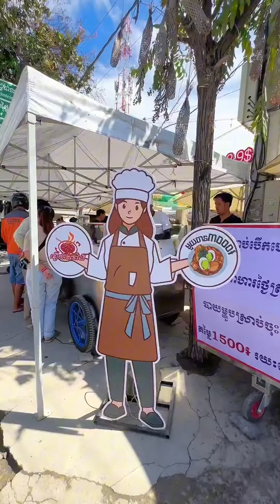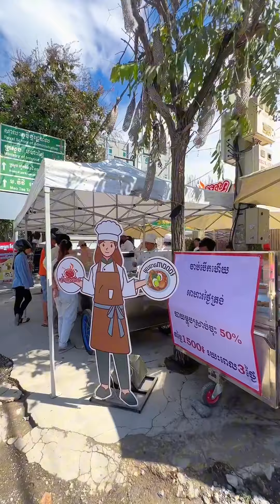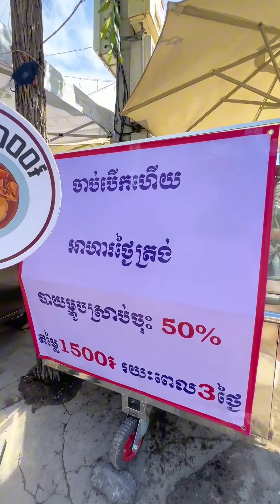ម្ហូប ១៥០០៛ គ្រប់មុខ នឿយ៉ាងកៅលី - เนื้อย่างเกาหลี សាខាបឹងត្របែក - ម្ហូបខ្មែរគ្រប់មុខ - Mr Srong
ម្ហូប ១៥០០៛ គ្រប់មុខ នឿយ៉ាងកៅលី - เนื้อย่างเกาหลี សាខាបឹងត្របែក - ម្ហូបខ្មែរគ្រប់មុខ ម្ហូបស្រាប់ - khmer food - Mr Srong

ម្ហូប ១៥០០៛ គ្រប់មុខមានអារម្មណ៏ថាដូចត្រឡប់ទៅកាលពី 10ឆ្នាំមុន 👍🙀

🎯 ហាង : នឿយ៉ាងកៅលី - เนื้อย่างเกาหลี សាខាបឹងត្របែក
☎️លេខទូរសព្ទ័ : 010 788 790 / 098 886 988
📍ទីតាំង: ទីតាំង ផ្លូវមនុវង្ស បឹងត្របែក ជិតrockចាស់ ទល់មុខក្រសួងសង្គមកិច្ច